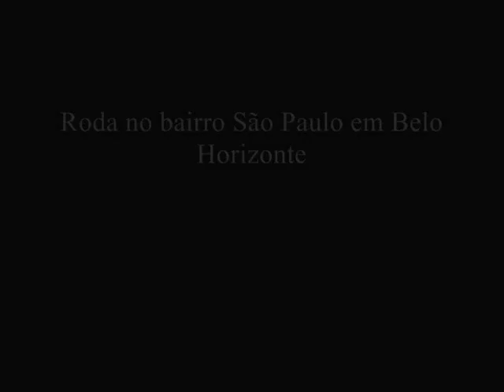Roda de capoeira em Belo Horizonte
Roda de capoeira em Belo Horizonte, MG, em 7 de fevereiro de 2010,no bairro São Paulo, Parque Guilherme Lage, região nordeste da capital mineira. Organizada pelos mestre Negoativo e Porrada, o evento reuniu vários capoeiras de várias escolas da cidade. Presença dos mestre Museu,Primo,Chicoreba,Gato, entre outros bons capoeirístas dos grupos Artes das Gerais, Bantus, CPPA, Mandinga Mineira, Oficina da Capoeira, Porto de Minas, Gerais, entre outros.